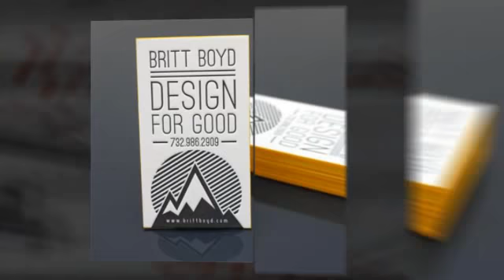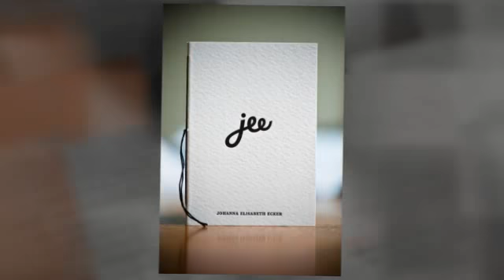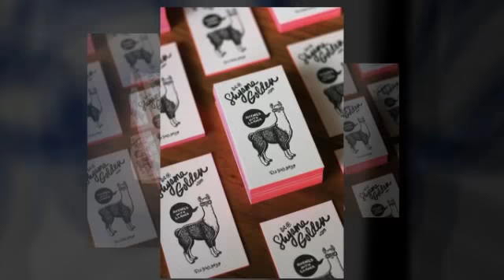35 Desain Kartu Nama dengan Cetak Letter Press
35 Desain Kartu Nama dengan Cetak Letter Press. Desain kartu nama dengan cetak letter press. Kartu nama model letter press? Apa itu letter press? Letter press adalah teknik cetak dengan melakukan pressing / penekanan huruf-huruf yang terbuat dari timah. Metode cetak tersebut sebenarnya telah lama ditinggalkan mengingat semakin maju dan ditemukan metode serta teknologi pencetakan hingga dunia digital.